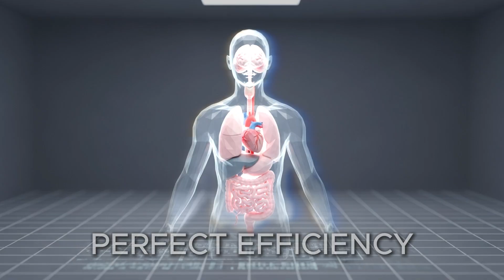How AI Will Give You Superpowers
You are about to get a serious upgrade. The human brain is powerful, but what if you could give it... superpowers? This isn't science fiction. This is the coming reality of Human-AI symbiosis, and it's happening faster than you think.

AI is not our successor. It is an exoskeleton for the human mind, a tool that will free us from our biological limits. In this investigation, we break down the 7 real superpowers that AI will grant humanity, from a self-healing body to instant learning.

CHAPTERS:
00:00 - The Human Upgrade (Intro)
00:26 - SUPERPOWER 1: Super-Intelligence
00:52 - SUPERPOWER 2: A Body That Heals Itself
01:26 - SUPERPOWER 3: Limitless Creativity
01:52 - SUPERPOWER 4: The Oracle (Perfect Foresight)
02:21 - SUPERPOWER 5: Instant Learning
02:50 - SUPERPOWER 6: Universal Communication
03:18 - SUPERPOWER 7: Augmented Senses
03:51 - Conclusion: The Human Amplifier

ABOUT THE CHANNEL:
7 Reasons Why is an analytical channel where science and logic meet a unique visual style. We uncover the hidden reasons 'why'.

Which of these 7 superpowers would you choose first? Let us know your reason in the comments below.